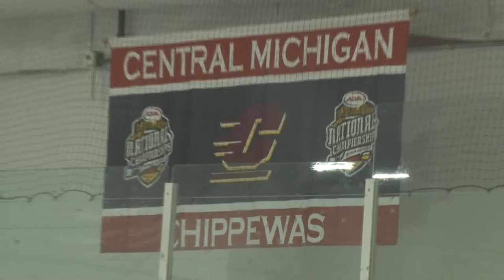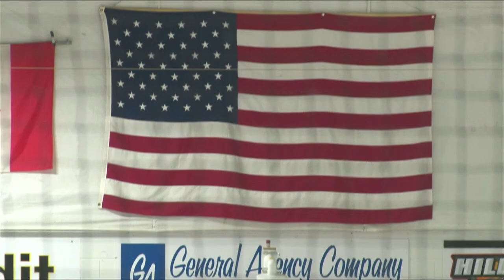1/28/24: Ohio State Buckeyes at Central Michigan Chippewas (WD2)